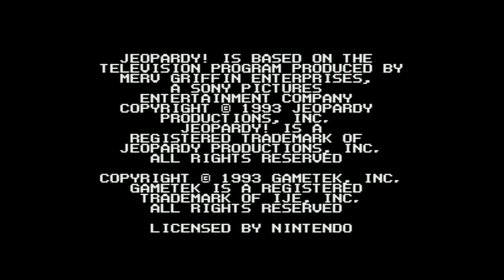Jeopardy! Sports Edition - Super Nintendo Entertainment System - Intro & Title Screen